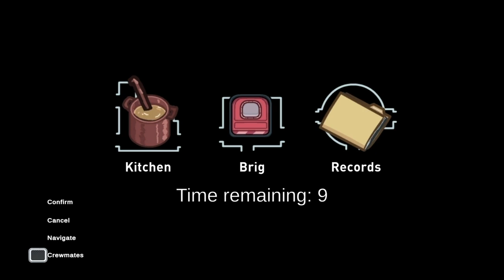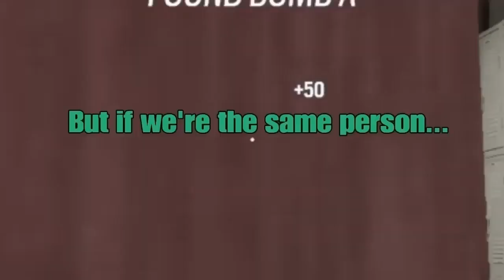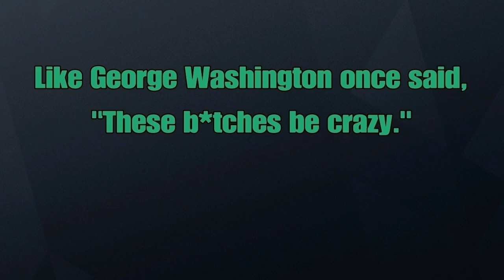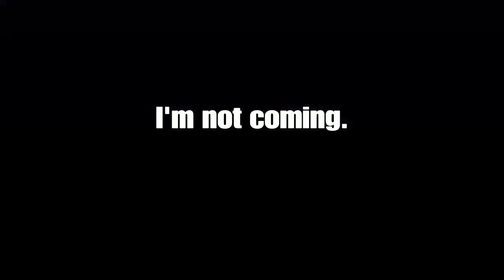Best of 2022- AndrewtheItalian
Here is a compilation of all the best clips on my channel from 2022!